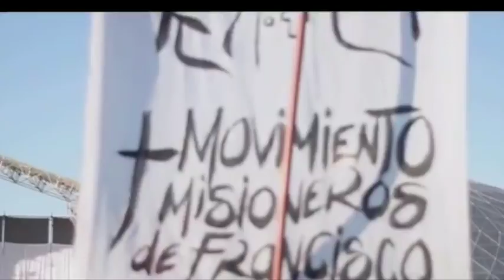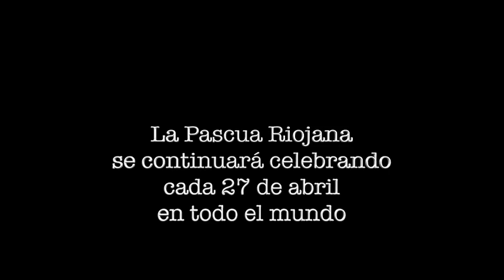Alegría del Pueblo! 27 de Abril de 2019 - La Rioja Argentina